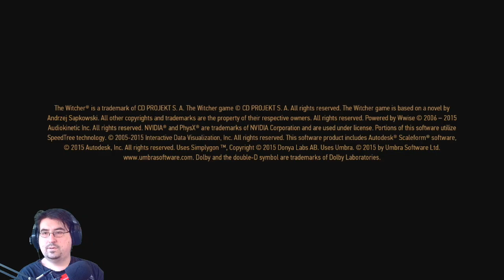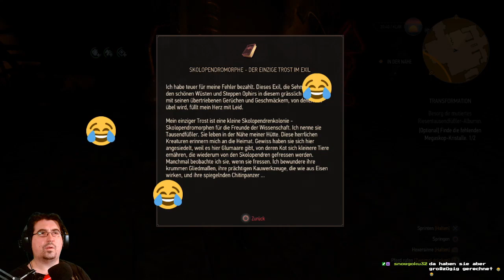THE WITCHER 3 "BLOOD AND WINE" / Geraldinho sucht weitere Abenteuer/ #02/13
Der Vorerst letzte Part bevor es pausiert, aber war wieder schön und hat richtig bock gemacht

The Witcher 3: Wild Hunt – Blood and Wine (polnischer Originaltitel: Wiedźmin 3: Dziki Gon – Krew i Wino, deutsch: Der Hexer 3: Wilde Jagd – Blut und Wein) ist die zweite und abschließende Erweiterung des polnischen Entwicklerstudios CD Projekt RED zum Action-Rollenspiel The Witcher 3: Wild Hunt. Es wurde am 31. Mai 2016 veröffentlicht.

Wie das Hauptspiel basiert Blood and Wine auf der Hexer-Romanreihe des polnischen Schriftstellers Andrzej Sapkowski. Wie die erste Erweiterung, Hearts of Stone, erzählt es unabhängig vom Hauptspiel eine eigenständige Geschichte.